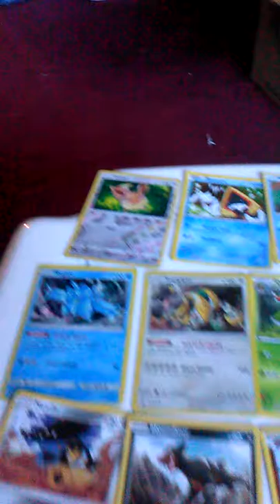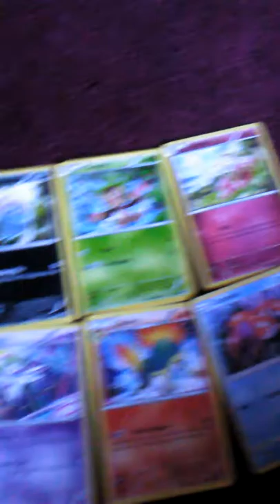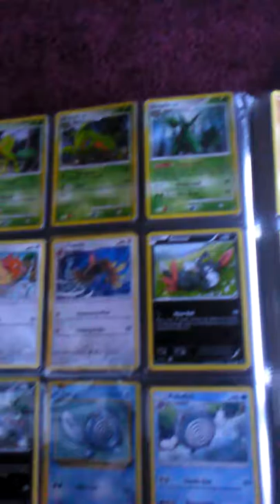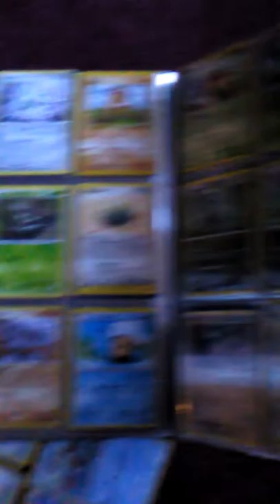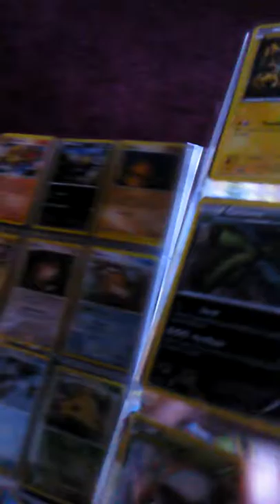All My Pokémon Cards So Far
Title says it all. Plus a new Pokémon binder to keep most of my cards in.